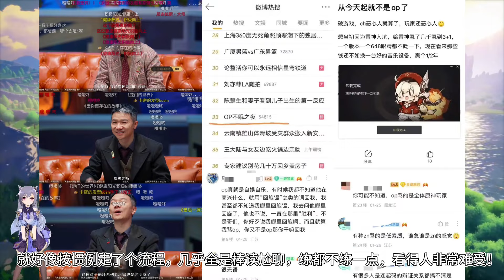一天后两款新角色立绘官宣！纳塔新5星设计稿！老米要放弃原神？